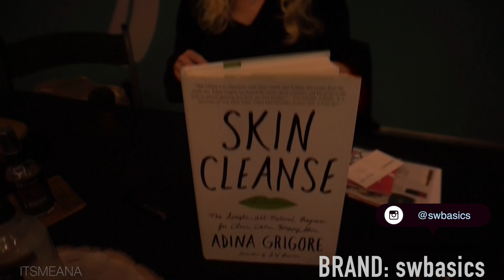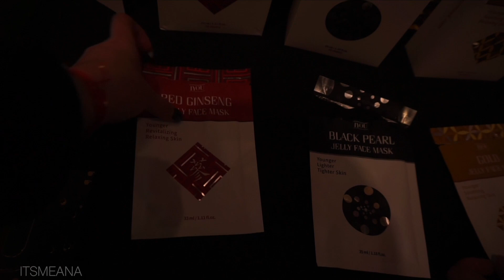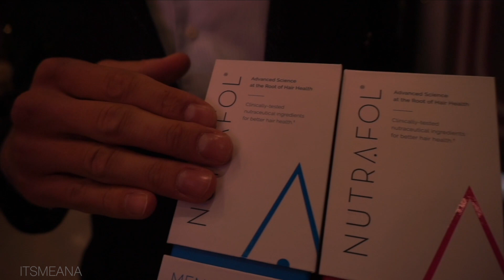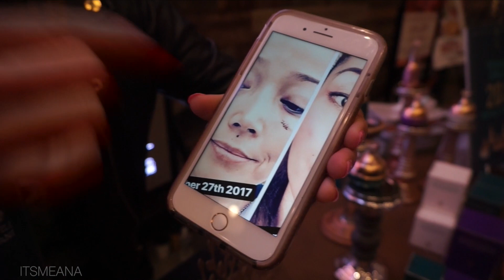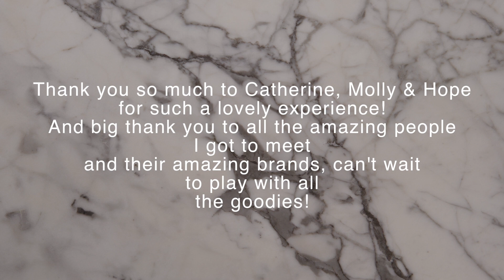DISCOVERING NEW BRANDS AT BKLYNBEAUTYMARKET | itsmeana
V E R O - itsme.ana

Hello there beautiful people, just a little vlog where I show you some new amazing brands I got to discover during this past weekend!

DESCUBRIENDO NUEVAS MARCAS EN BKLYNBEAUTYMARKET
Hola amores! Espero les guste este vlog donde les muestro unas nuevas increíbles marcas que conocí en este finde pasado!
Disfrutenlo!

♦ DISCOUNTS CODE